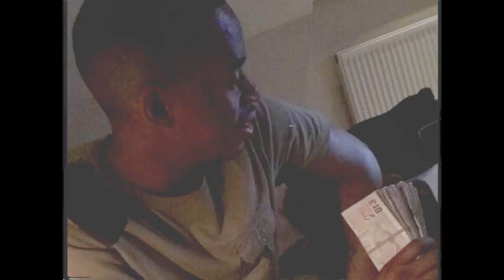PREZI - Crumbs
Produced By Buckroll Beats

Visuals By SA Projects